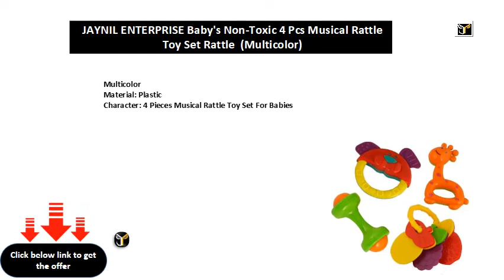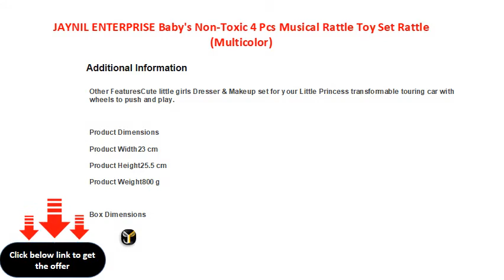JAYNIL ENTERPRISE Baby's Non Toxic 4 Pcs Musical Rattle Toy Set Rattle Multicolor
Multicolor
Material: Plastic
Character: 4 Pieces Musical Rattle Toy Set For Babies